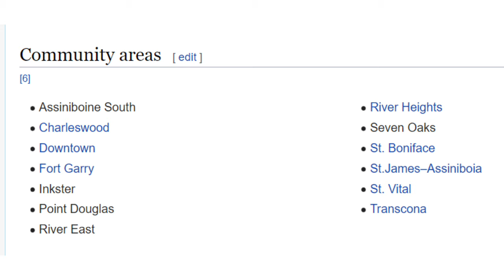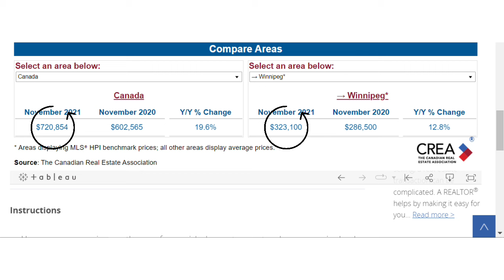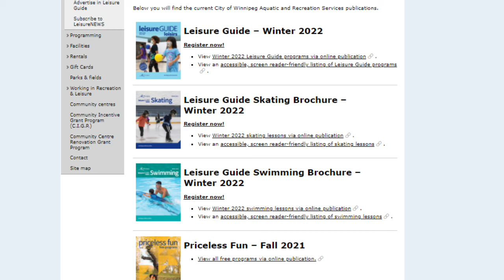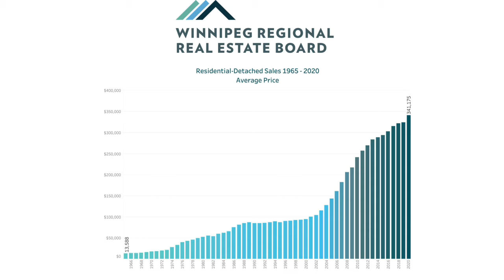Things You SHOULD Know Before Moving to Winnipeg, Manitoba with Realtor, Jennifer Queen (2022)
In this video, we discuss things that you should know before moving to Winnipeg, Manitoba. Your Realtor, Jennifer Queen at RE/MAX discusses key considerations!

1. Our Crime. If you have googled crime in Winnipeg, you may have noticed that we have an above-average crime rate.  But honestly, don’t think that we are in a city where you are going to be looking over your shoulder when you are walking down the street.  There are definitely areas that are less safe at night, just as in any city.  But the majority of our violent crime here is gang-related or of a domestic nature.

2. A variety of communities.  If you are looking for downtown living, there are more limited options. What we do have though, are great sprawling neighbourhoods that offer an abundance of green spaces, safe walking trails or sidewalks, and development with family in mind.

3. You need a car.  We DO have public transit here, but the scheduling options aren’t as great as some other cities – and with our weather, standing outside at a bus stop in the Winter can be pretty unbearable.

4. Our education systems – we have arguably some of the best schools in Canada, from preschool to post-secondary and graduate studies. There are also great options for Montessori schooling and private schools here too.  We have two major and well renowned universities, the University of Winnipeg which has a downtown campus, and the University of Manitoba which offers a variety of programs including Medicine, Engineering, Architecture, Pharmacy, Agribusiness, and so much more.

5.It’s Cold.  Like, really cold.  I moved here from two hours east in Northwestern Ontario – and let me tell you, it is actually colder in Winnipeg than it is in Kenora, Ontario.  This is mostly due to the windchill factor.

6.Our tax rates – We are one of the more highly taxed provinces in Canada – sitting at 8th most taxed in Canada, but the highest taxed of all the Prairie Provinces.

7. The cost of living in Winnipeg.  We have very affordable housing here – almost half of the national average at the time of recording (national average was around $700,000 and we are sitting at an average home price of $321,000).  Then you need to look at our utility costs.  We play home to Manitoba Hydro – a huge hydro electric exporter – and because we are receiving that electricity direct from the source, our kilowatt hours are about a third of what people pay in other provinces.

8. We also have great sports here – whether you want to be a participant or a spectator.  For professional sports, the Canada Life Centre is home of the Winnipeg Jets NHL hockey team, as well as the Manitoba Moose, AHL hockey team. Pro-tip: If you are lucky enough to get Jets tickets during playoffs, be sure to wear white!  We are known for our Winnipeg Whiteouts!  IG field plays home to our CFL football team, the Winnipeg Blue Bombers as well as our professional soccer team, FC Valour.  And Shaw Park, right on Waterfront drive plays home to the Goldeyes.  If you are wanting to get involved yourself, there are a number of leagues that you can join depending on your sport of choice.  Winnipeg Rec League, CanLan Sports, University intramural leagues among other options offered around the City.

9. There is NO REASON to be bored in Winnipeg. There are a variety of programs offered by the City of Winnipeg – their leisure guide comes out twice a year with program offerings.  There are often an abundance of affordable activities that you can sign up for – whether it be swimming lessons, dance, or even sushi-making and painting!  Or getting outside and skating on the Assiniboine river trails, or enjoying a race at Assiniboia Downs in the summer.  There are a ton of options!

10. The people are amazing. Read the license plate – friendly Manitoba! I moved here from a small town, and was worried about meeting new people and Mom groups – finding friends.  But Winnipeg has absolutely welcomed me with open arms.

11. The majority of the population in Manitoba actually lives in Winnipeg. However, there are other great alternatives in the province to living in the province.  Brandon is the next biggest City, and it is halfway between Winnipeg and Regina, Saskatchewan.

12. Real Estate Market. Winnipeg has turned out to be a very stable market for investing in Real Estate.  No, we don’t tend to get the huge rates of inflation like some of our major city counterparts, however if you look at Winnipeg home values over the last 50 years, you will see a slow increase in property prices over time. It’s been a very solid and predictable market otherwise, which has allowed many homeowners stable investments.

If you want help buying or selling in Winnipeg, please reach out!

The Jennifer Queen Team
RE/MAX Professionals